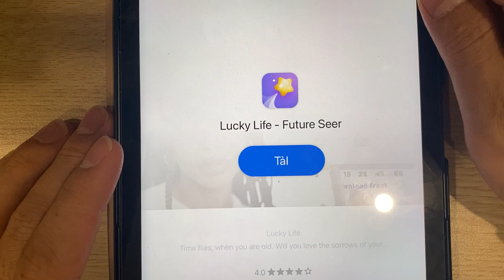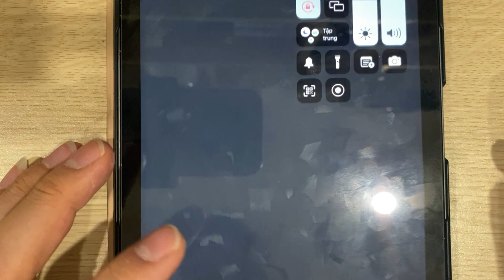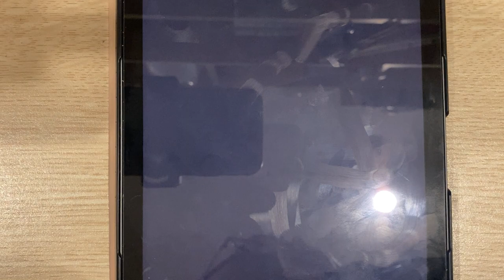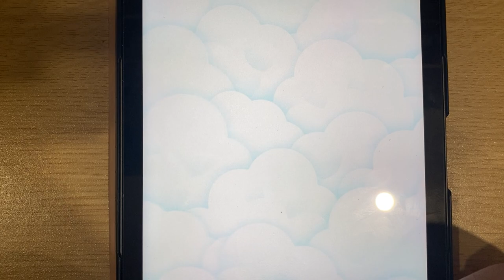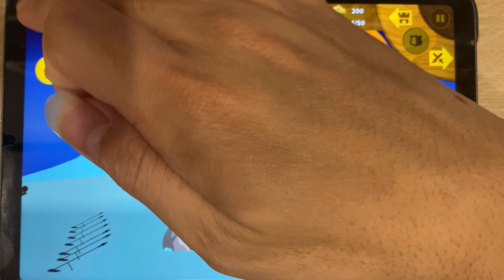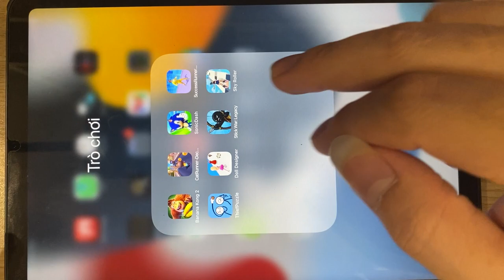Banana Kong 2 | Cat Runner | Sonic Dash | Success Runner | Thief Puzzle | Stick War Legacy...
Banana Kong 2 | Cat Runner | Sonic Dash | Success Runner | Thief Puzzle | Doll Designer | Stick War Legacy | Sky Roller